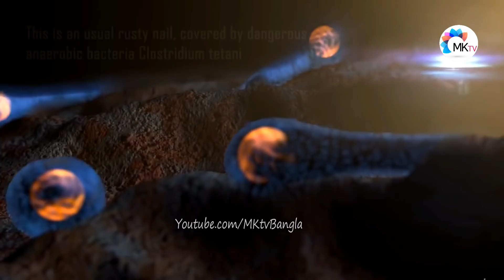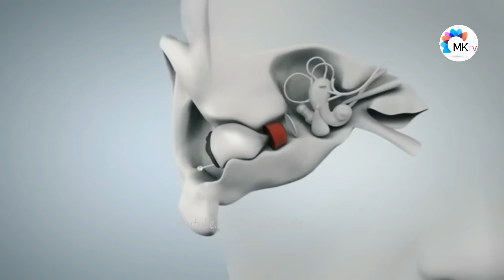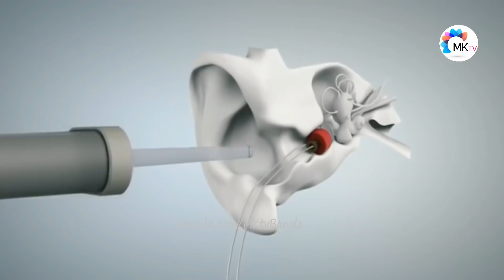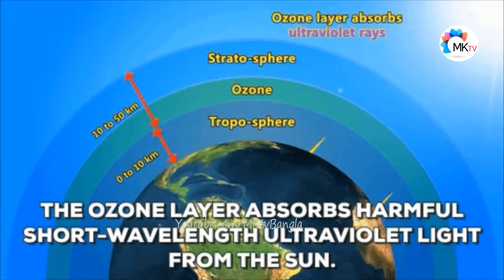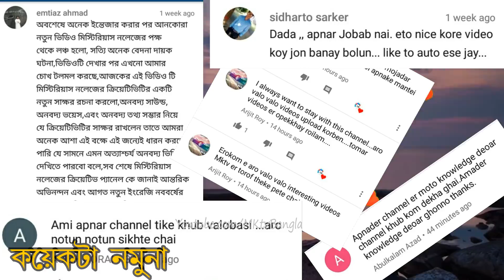Life After 100 Years in Bangla | আমাদের ভবিষ্যৎ কেমন হবে | The amazing future world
আমাদের ভবিষ্যৎ কেমন হবে | Life After 100 Years in Bangla | The amazing future world Bangla | Technology and Future :

IN  THIS  VIDEO I AM  TALKING  ABOUT  THE FUTURE  WORLD  . ALL  INFO  BASED  ON  SEARCH  RESULT  AND  CALCULATIONS. The smartphones and gadgets that we use in today's world may seem like the coolest thing on the planet but if future, your contact lens will contain all the features of a smartphone and you will be able to do literally everything that you can think of. From calling a person to getting the map for navigation, anything and everything will be possible with the help of the technology of the future.

Advancement of technological gadgets is just the one side of the coin. It will also impact the most serious side, i.e Medical Science. With the use of nanotechnology, we will be able to prevent and cure almost any disease. With the help of Nanorobots (which will contain nano-chips), we will be able to cure the so called incurable diseases of the present world. Technological Systems will be developed where we will be able to transfer the entire human consciousness to a computer.